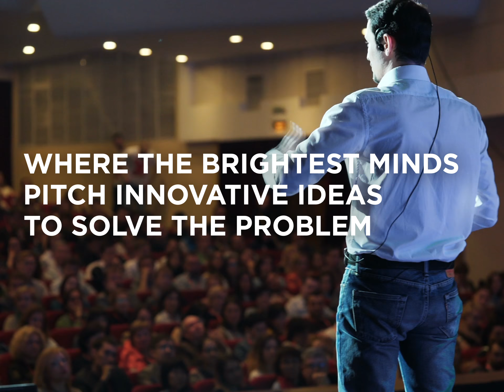WASH Innovation Challenge 2018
Hand washing with soap saves lives. To promote this habit in South Asia, UNICEF and BRAC present the WASH Innovation Challenge.
Apply by 10th September and join the challenge at: washinnovation.org